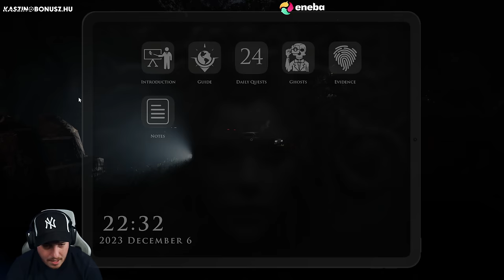A SZEGEDI ORÁKULUM /YUSUF/JOKER /KODNÁR | ÚJ MAP| Demonologist | Horror (2023-12-06)